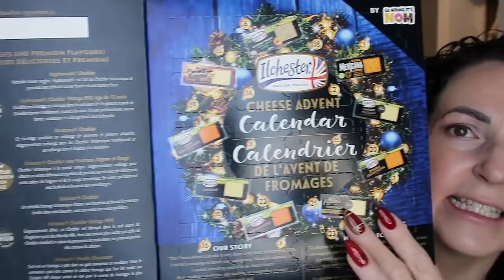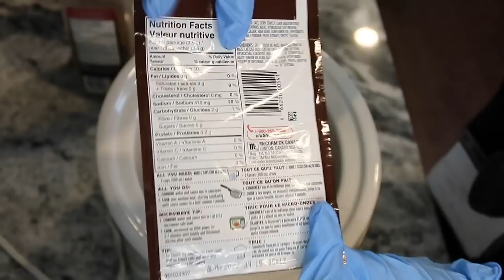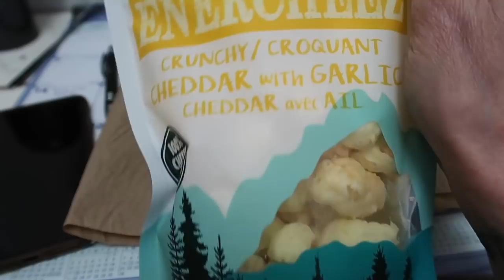🎄Vlogmas Day 1 | 2 ingredient brownies | keto vlogmas 2021 | what to eat on keto | janetgreta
Happy Vlogmas everyone! What a way to kick off Vlogmas, with this 2 ingredient brownie recipe from Low Carb Love!

Be the first to get new recipes, and hear about exciting things that I'm up to.

JANET
RALSTON, ALBERTA
T0J 2N0
CANADA

4 cavity Perforated mini baguette PAN
2 Silicone mat set
PSMF INGREDIENTS -
Air Fryer Cook book
Stand alone MIXER
My Ninga coffeemaker
My toaster I LOVE
My Nespresso machine

PSMF BREAD RECIPE -
1 cup of egg whites
2 tsp of cream of tartar
Mix in mixer till you get stiff peaks.
In a small bowl combine,
1/3 cup of egg white protein powder
1 Tbsp of nutritional yeast
1 tsp of Swerve confectioners sugar OR 1 Tbsp of Allulose
1/8 of tsp of active yeast
1 tsp of xantham gum
2 egg yolks (use the egg whites for your 1 cup)
MIX
Add dry ingredients and 2 egg yolks slowly while your mixer is on, mix for approx 2 mins. Make into a loaf, or anything really!!
Bake 325 for 30 mins turn off oven and leave In for addition 10 mins.

CAMERA GEAR USED:
- My camera
- SD card